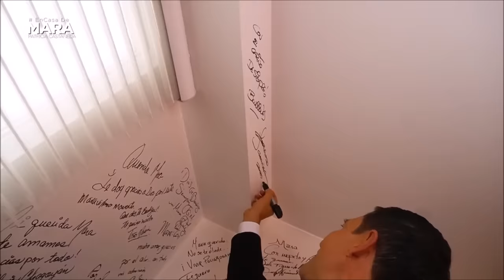Fernando Colunga "En casa de Mara "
Mara Castañeda  , entrevista a Fernando Colunga